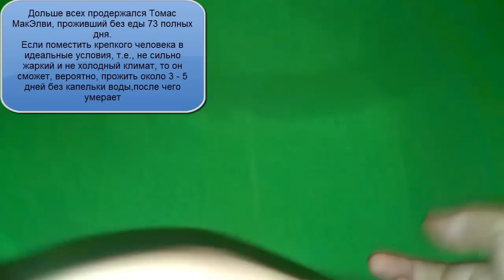Видео обзор про моего хомяка / Video Review About hamster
▬▬▬▬▬▬◄ Разверни !►▬▬▬▬▬▬
Добавляйтесь в друзья,приму всех! Пока что нету лимита 10к

Привет поисковикам :
Video Review About hamster
Video hamster
hamster
Tiny hamster
Tiny hamster eating a tiny pizza
Tiny Hamster in a Tiny Mansion
Tiny Hamster nya
Tiny Hamster nya nya
Видео обзор про моего хомяка
Видео обзор хомяка
nya nya